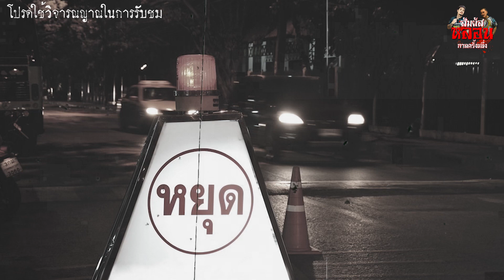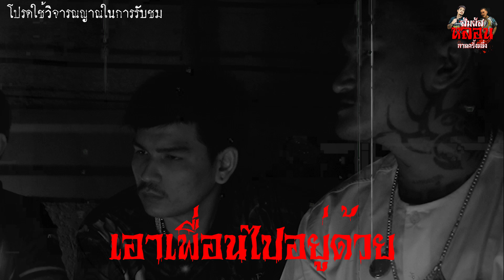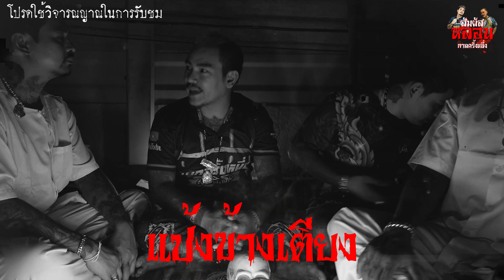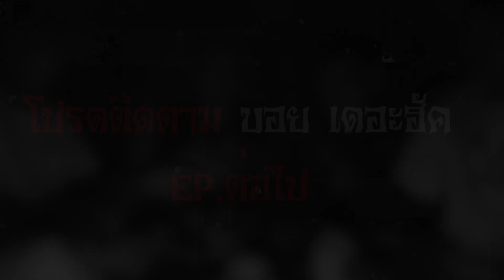เรื่องหลอนกาลครั้งหนึ่ง | เอ็มออนิว รังสิต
คลิก!! มาดูกันครับ :)
ขอบคุณที่ติดตามกันนะครับ..รักๆๆๆๆๆๆๆ♥